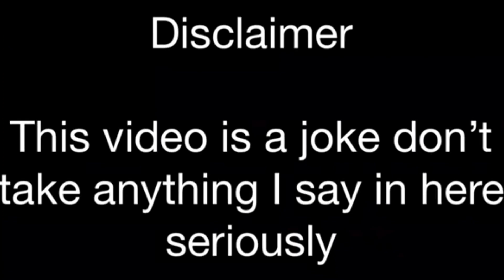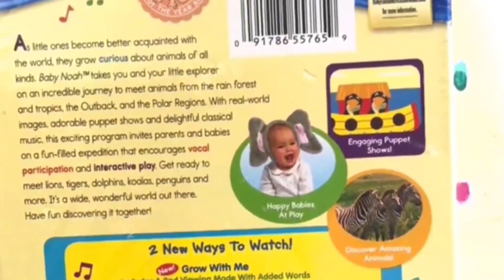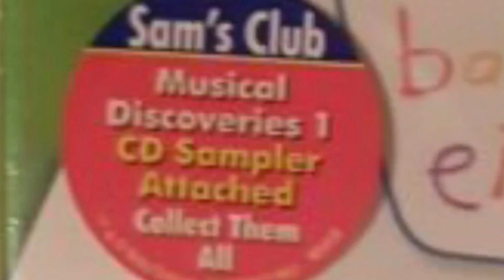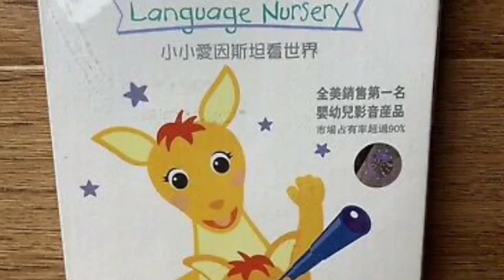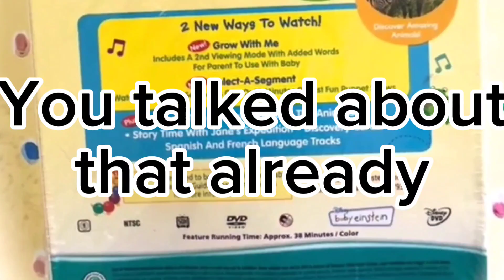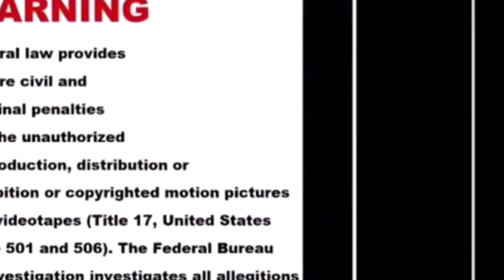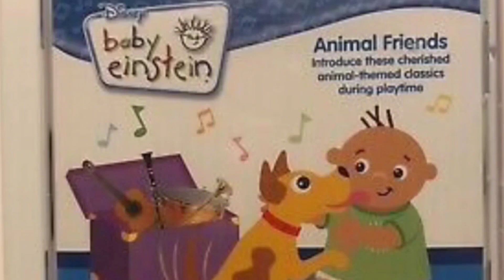Tabby Commentaries 3: Mike Dad's Top 28 Baby Einstein Videos (EEEWWWWW)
He said it was a joke. But he gave out very inappropriate jokes that were disgusting and homophobic!